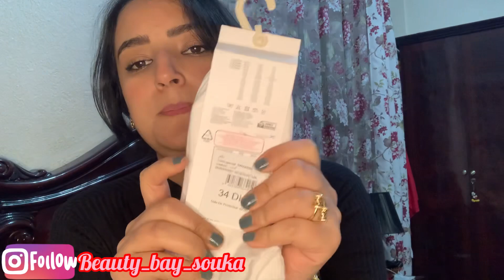روتيني_اليومي دوزو معايا العشية ديالي خرجة مع صحبتي شاركتكم المشتريات ليخديت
أنستغرام: beauty_bay_souka❤️❤️❤️❤️❤️❤️❤️

سلام الغزالات ديالي كنتمنا تكونو بيخير وعلى خير ❤️ مرحب بيكم في قناتي كنتمنا من الناس ليكيشاهدو القناة أول مرة متنساوش تشتاركو وتفعلو الجرس باش تبقاو توصلو بالجديد في الوقت فضلا وليس أمرًا ❤️❤️❤️❤️❤️❤️❤️❤️❤️❤️❤️❤️❤️❤️❤️❤️❤️❤️❤️❤️❤️❤️❤️❤️

Anstagram: beauty_bay_souka